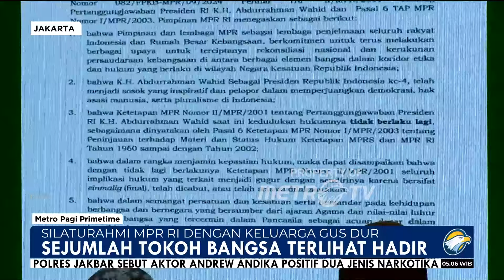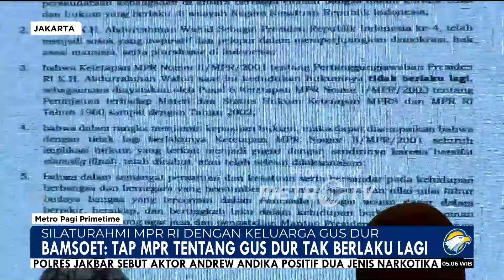Gus Dur Diusulkan Menjadi Pahlawan Nasional - [Metro Pagi Primetime]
MetroTV, Istri gusdur memandang dua Langkah konkret yang dapat diupayakan usai pencabutan TAP MPR Nomor XI/MPR/1998.Gus Dur Diusulkan Jadi Pahlawan Nasional,Pemulihan Nama Baik Abdurrahman Wahid